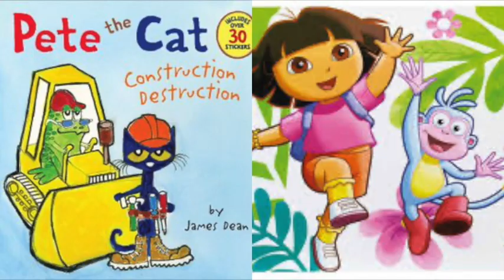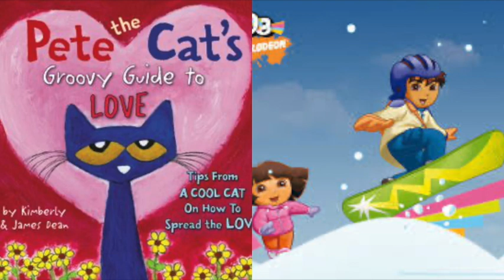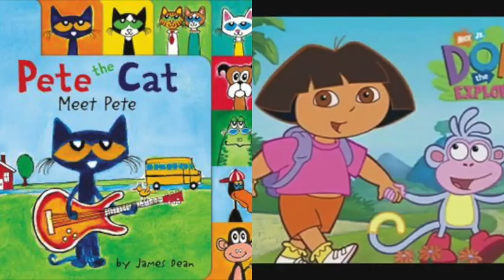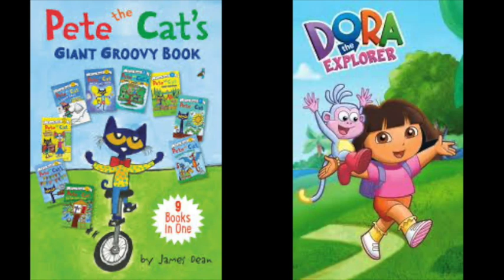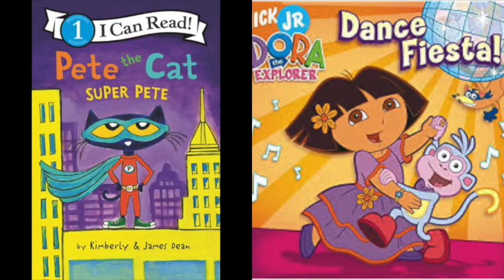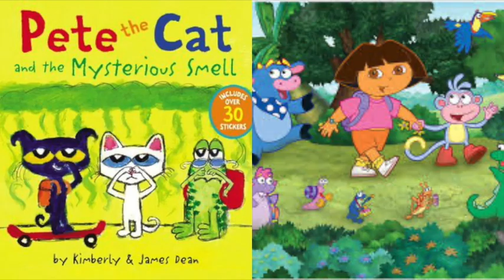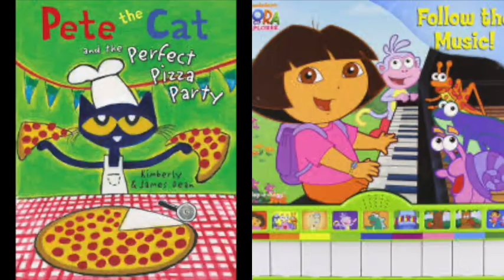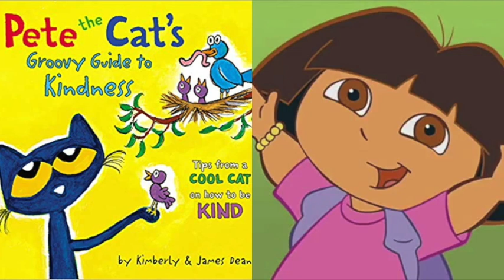Pete The Cat and Dora The Explorer Kiss Slideshow